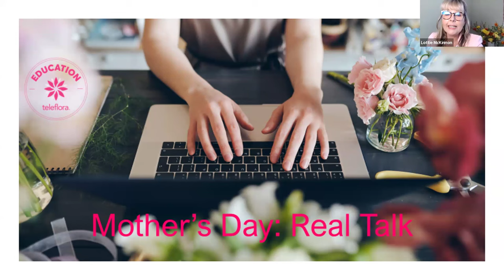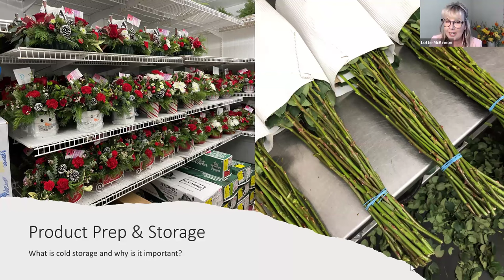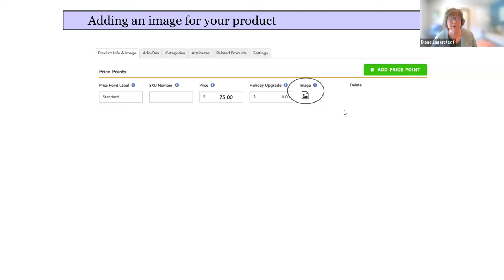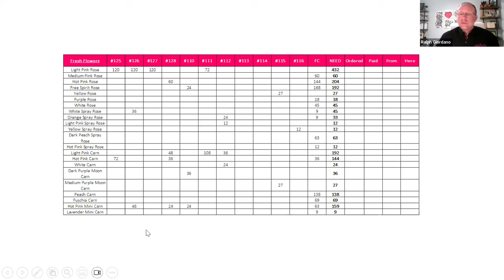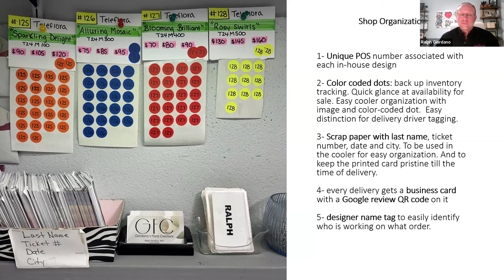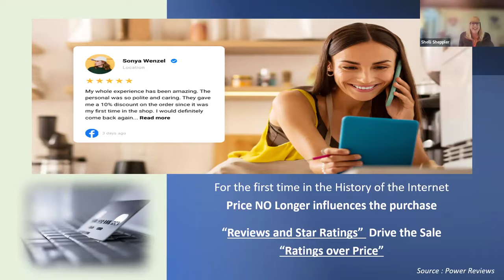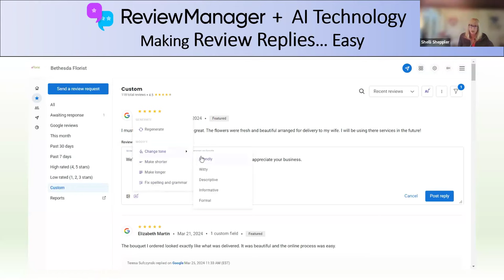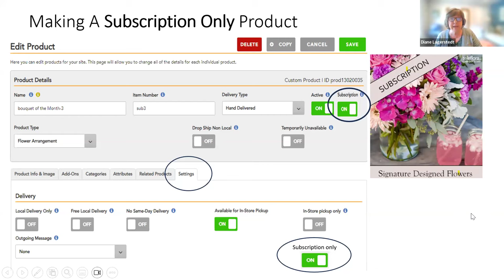Mother's Day Real Talk 2024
Featuring: Tim Farrell AIFD, David Powers AIFD, Ralph Giordano AIFD
& Shelli Sheppler & Diane Lagerstedt from Teleflora